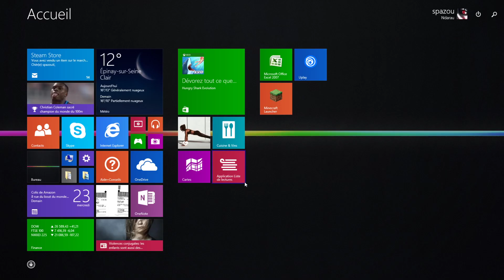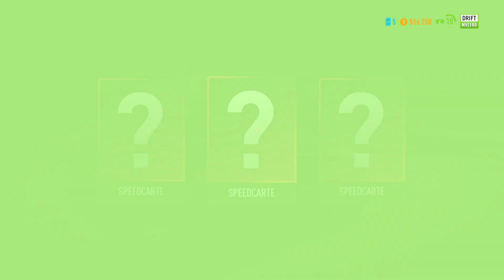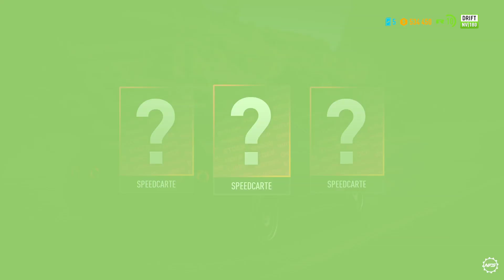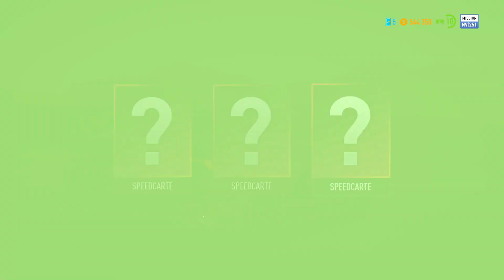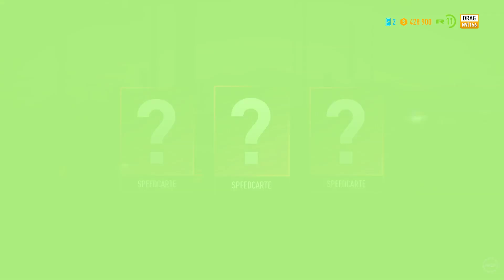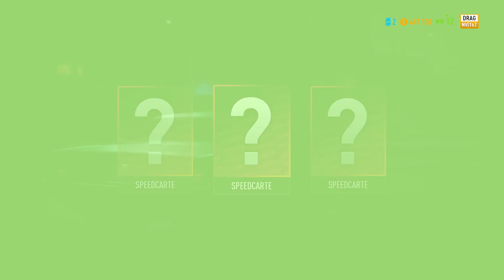Need for Speed Payback #4